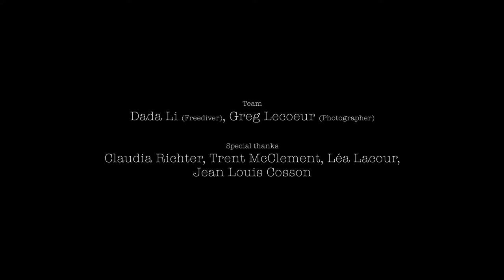Out of the Blue - Pilotwhales in the Mediterranean Sea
+++ Extended Behind the Scenes with Behind the Mask +++

How does it feel like? What are the challenges? Dolphins or Pilot Whales? Scuba or Freediving? Waiting or searching?

A new perspective on Dada Li, Florian Fischer and Greg Lecoeur at work in the Mediterranean Sea. Filmed and produced in collaboration with award winning director Stephan Richter

Special thanks to the team: Léa Lacour, Jean Louis Cosson, Nauticam

MB01NYON0LPLMFT